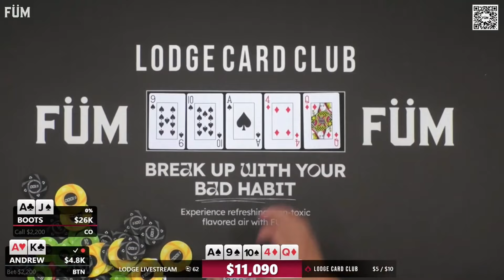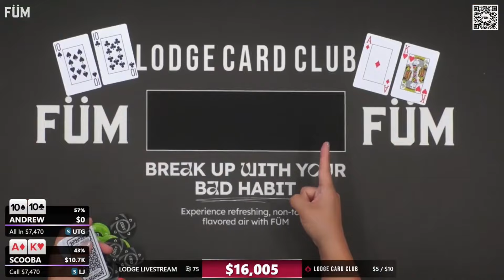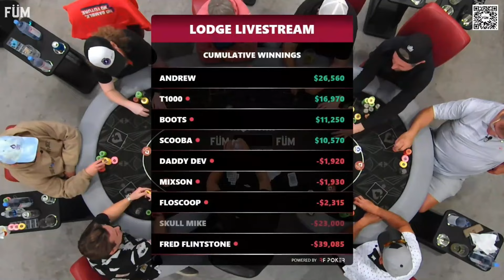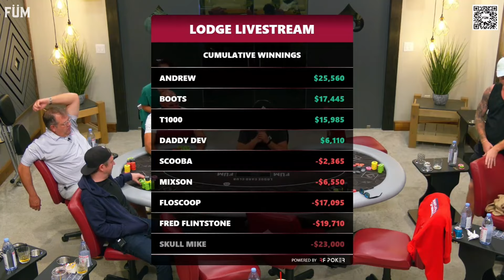Andrew Neeme Crushes The Table In Epic Return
@AndrewNeeme returns to Poker At The Lodge and books a massive win.

The Lodge Championship Series (LCS) is back for 2025! Check out a sneak peek of the new schedule with $2.5 million guaranteed